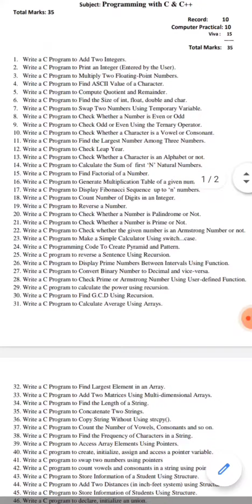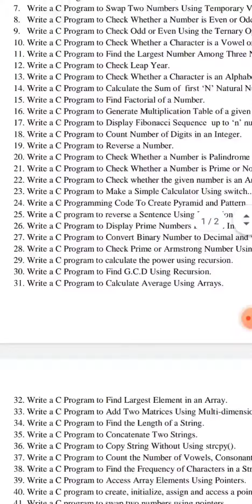PROGRAMMING WITH C LANGUAGE FULL PRACTICAL QUESTIONS BCOM 1ST YEAR 2ND SEM